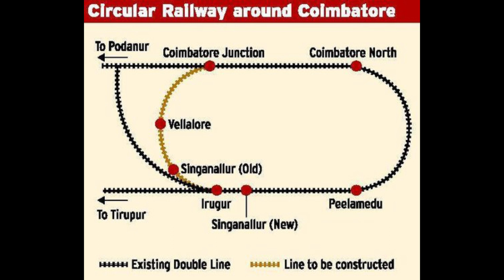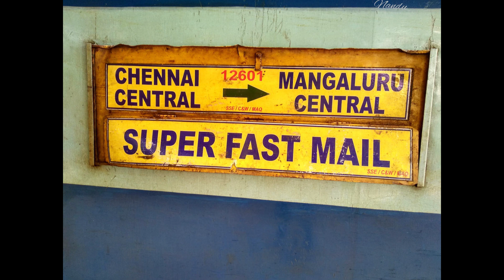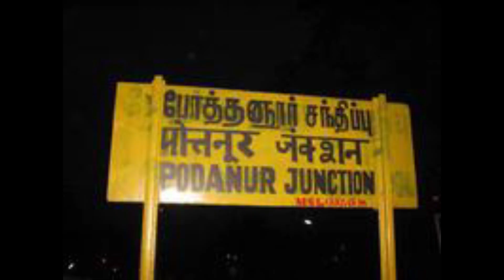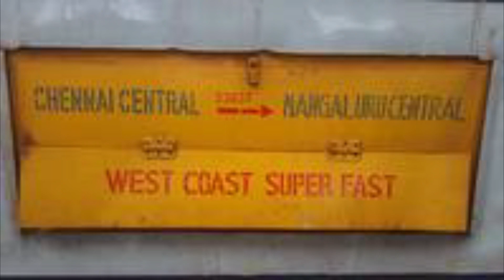COIMBATORE's FIRST TRAIN IS ONE OF THE PRIDE OF COIMBATORE.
IN THE OLD  MEMORIES  COIMBATORE Doesn't have a railway station and  railway track. But PODANUR is  the DIVISION HEAD and SEPERATE RAILWAY LINE. But after 29  years of this scene A single train Change Everything.